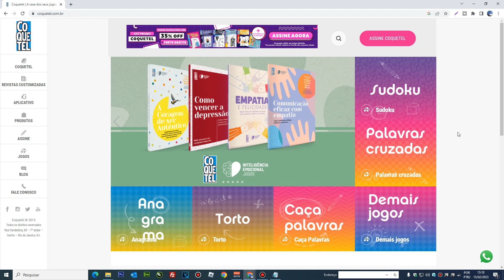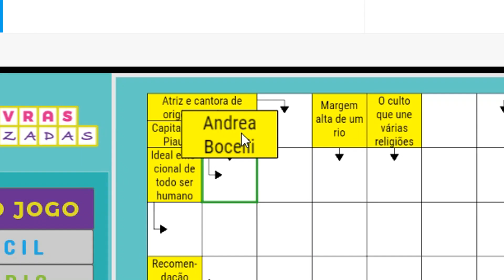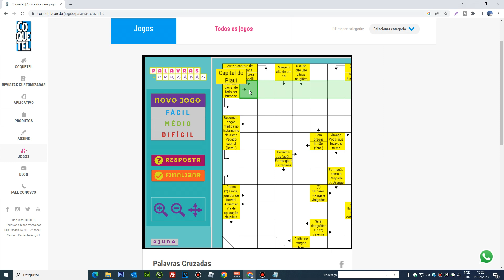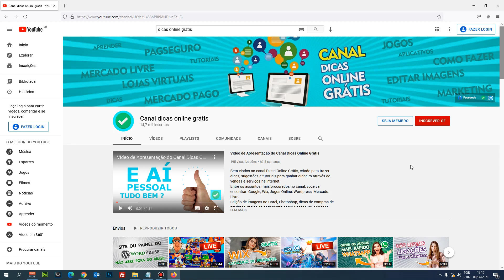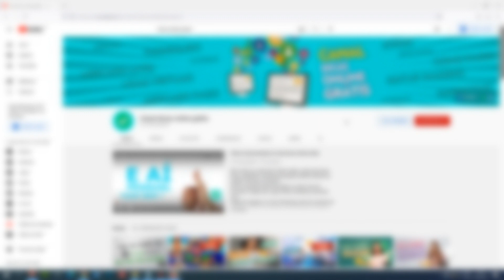Como Jogar Palavras Cruzadas Online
Neste vídeo vou ensinar de forma fácil, como jogar palavras cruzadas online.
As palavras cruzadas são um jogo passatempo, na qual você tem de descobrir qual letra se encaixa em cada espaço formando palavras.
E para jogar é necessário acessar o site da revista Coquetel disponível no link abaixo: